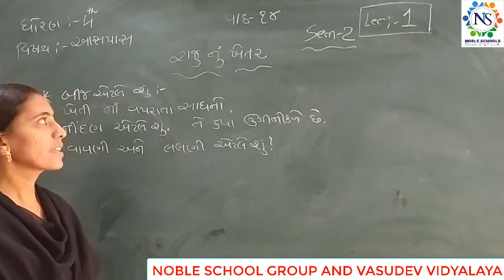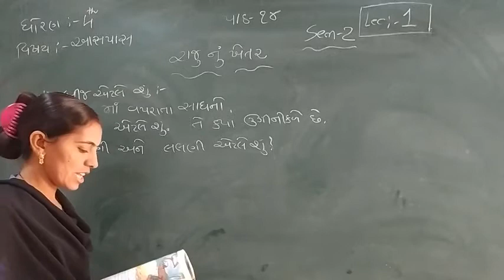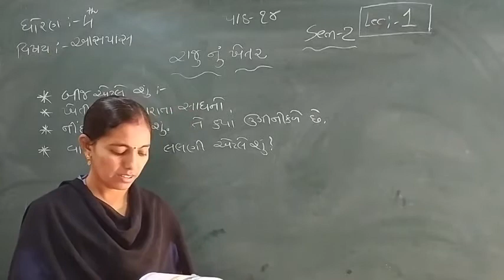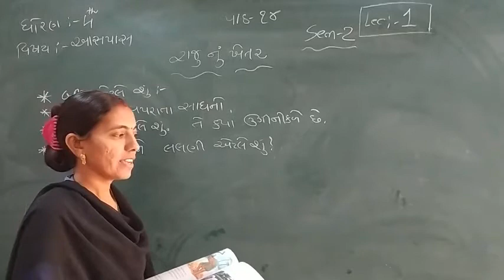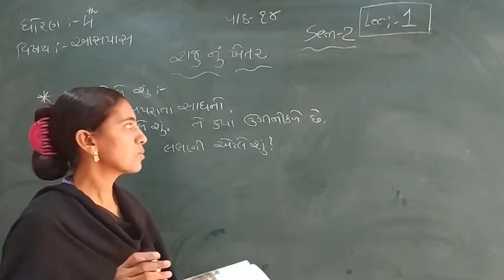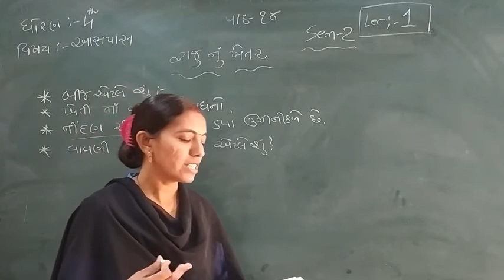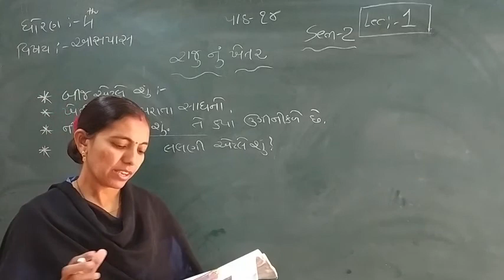Standard - 4 Aaspas Semester -2 Lecture - 1 By Rachnamadam